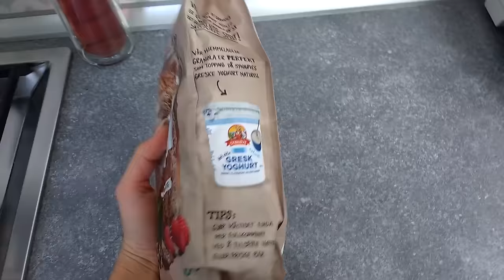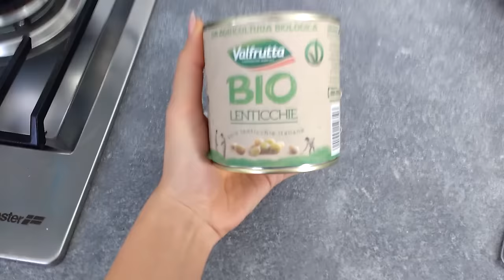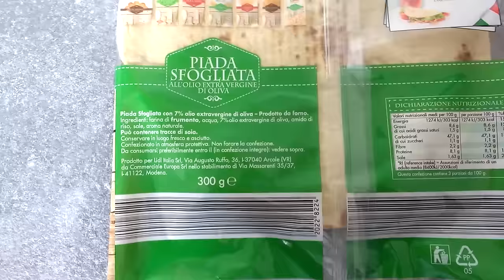COSA MANGIO IN UN GIORNO #26 | What I eat in a day | QUINOA, PIADINE, GRANOLA E PANINO FARCITO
😀  LEGGIMI 😀 Clicca su ⬇"Mostra Altro"⬇

Ciao ragazzi, nuovo "cosa mangio in un giorno", oggi colazione con una coppetta di granola davvero buonissima, per pranzo un piatto unico con quinoa e lenticchie, merenda con delle deliziose piadine ripiene di carote, spinaci e pesto di tofu ed infine per cena il panino farcito con avocado, tofu e verdure!